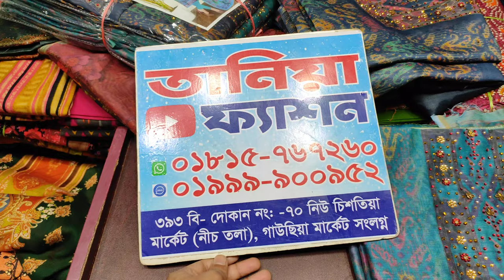ইন্ডিয়ান পাকিস্তানি পাঠি ড্রেস কিনুন পাইকারি দামে || ঈদ কালেকশন ২০২২ || দেশি কালেকশন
🏢ঠিকানাঃ

➡️তানিয়া ফ্যাশন
☑️নিউ চিশতিয়া মার্কেট গাউছিয়া সংলগ্ন ।
☑️নিচ তলা,
➡️দোকান নং -৩৯৩/বি ৭১ নং নিউ মার্কেট রোড ঢাকা 1205।

📣☑️নতুন নতুন কালেকশন গুলো পেতে এখুনি আমাদের চ্যানেল টি➡️

বারিশ ড্রেস কিনুন ১০০% পাইকারী দামে
Original Pakistani barish Dress
জর্জেট থ্রি পিসের দাম ২০২২ ঈদ কালেকশন
Georgette Three Piece Price 2022 Indian Barish For Eid
ইন্ডিয়ান বারিশ থ্রি পিস কিনুন পাইকারি দামে
indian barish three piece collection & wholesale price
barish three piece collection,
barish three piece price in bd,
barish three piece,
three piece design in bangladesh,
barish 3 piece,three piece price in bd,
barish three piece price in bangladesh,
three piece collection,
বারিশ থ্রি পিস কালেকশন,
পাইকারি দামে বারিশ থ্রি পিস কালেকশন,
ইন্ডিয়ান বারিশ থ্রি পিস কালেকশন,
পাইকারি দামে ইন্ডিয়ান থ্রি পিস কিনুন,
hridoy tapader
Pakistani Barish Luxury Dress Master Copy Eid Collection 2022
ঈদ কালেকশন ২০২২/অরিজিনাল ইন্ডিয়ান পার্টি রেডি ৩পিস
Pakistani Barish Three Piece New Collection 2022
Tip tip Barisha pani 🤓🤓🤓🤓Barish collections
Original Pakistani Luxury party wear || Eid Collection Pakistani
Indian Vinai Vunai Vol - 02 Eid Collection 2022
Vinay fashion new catalogue three piece for Eid special
পাকিস্তানি মালহানি থ্রি পিস কালেকশন
ঈদ কালেকশন অরিজিনাল চিনিগুড়া বারিশ
ঈদ কালেকশন,ঈদ কালেকশন ২০২২,অরিজিনাল বারিশ,অরিজিনাল_পাকিস্তানি_বারিশ_থ্রি_পিস,বারিশ,পার্টি ড্রস,চিনিগুড়া,পাকিস্তানি বারিশ,বারিশ থ্রি পিসনিউ বারিশ ৪ পিসbarish three piece collection with wholesale priceParty dressparty dresses for womenparty dresses for girlsgirls party dressWholesale marketPurnima sareespakistani barish dress collection
Tania fashion